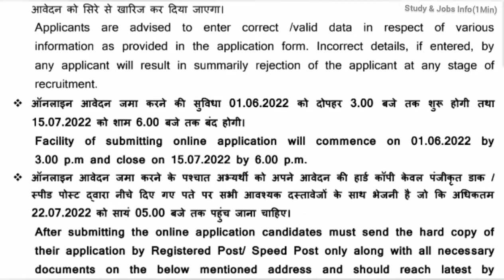IITM RECRUITMENT 2022|DR HOMI BHABHA|ANY GRADUATE|PERMANENT GOVERNMENT JOB|STENOGRAPHER POST VACANCY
(NOTIFICATION)

(APPLY LINK) (Starts from 1 June)

IITM RECRUITMENT
IITM VACANCY
IITM JOB VACANCY
IITM RECRUITMENT 2022
IITM VACANCY 2022
IITM JOB VACANCY 2022
PERMANENT JOB VACANCY
PERMANENT JOBS
PERMANENT GOVERNMENT JOBS
PERMANENT GOVERNMENT VACANCY
PERMANENT GOVERNMENT RECRUITMENT
PERMANENT GOVERNMENT JOBS 2022
PERMANENT GOVERNMENT VACANCY 2022
PERMANENT GOVERNMENT RECRUITMENT 2022
PUNE JOBS
PUNE JOBS 2022
STENOGRAPHER JOBS
STENOGRAPHER JOBS 2022
STENOGRAPHER VACANCY
STENOGRAPHER VACANCY 2022
STENOGRAPHER RECRUITMENT
STENOGRAPHER RECRUITMENT 2022
STENOGRAPHER JOB VACANCY